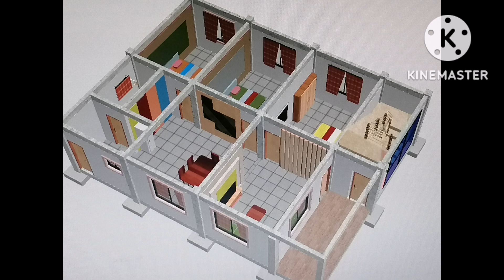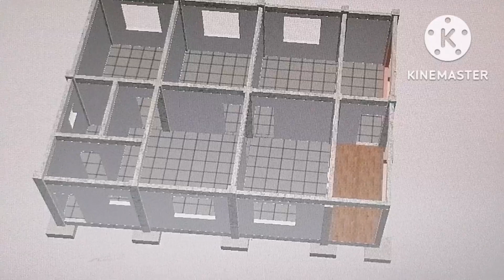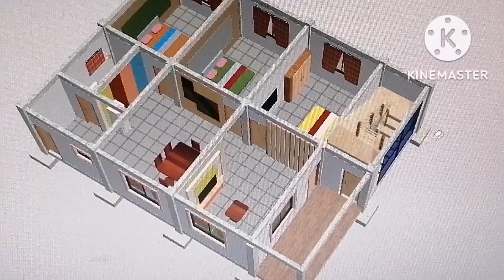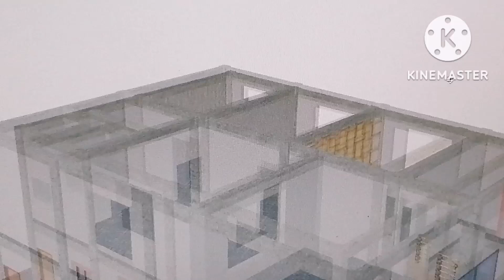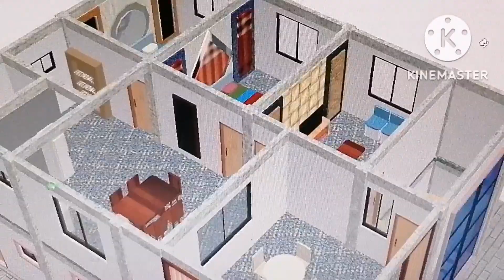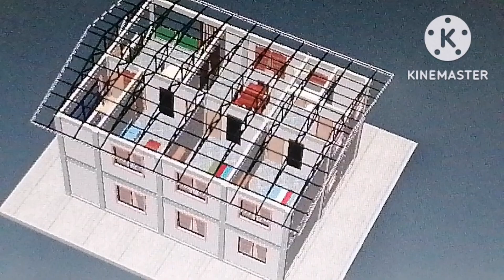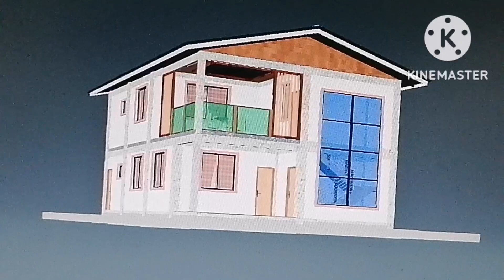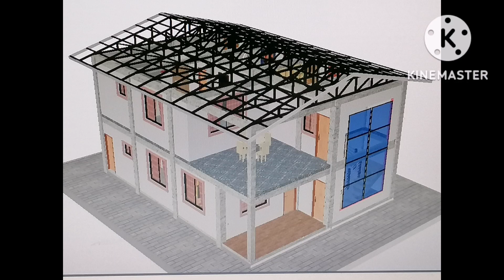30feet X 40feet-renovate the old house.become two story house.